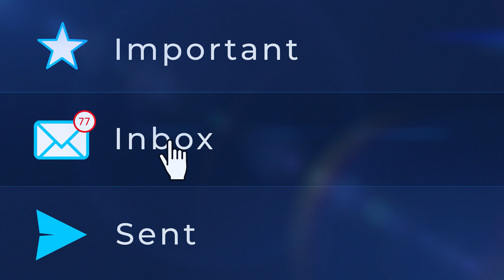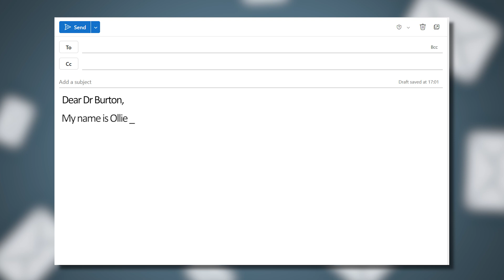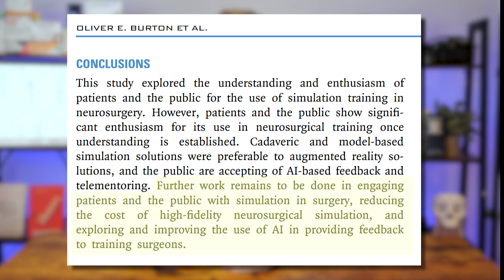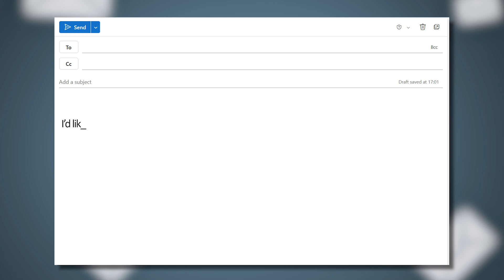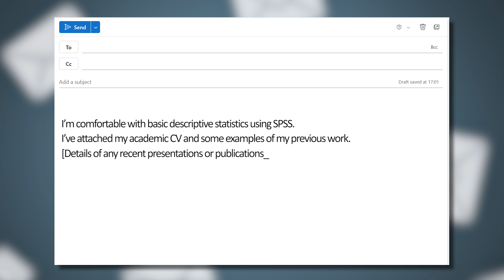Most Medical Students Get This Wrong: Research Opportunities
Struggling to get replies when you email doctors or academics about research? In this video, I’ll walk you through exactly how to write an email that actually gets read. As a busy academic doctor who receives dozens of student emails, I’ll share the most common mistakes I see (and delete), plus five simple tips to help you craft a message that stands out. Whether you’re a medical student looking for your first research project or trying to build a competitive portfolio, this video will help you take the first step the right way.

Timestamps:
00:00 - Introduction
00:27 - The Problem with Common Research Questions
01:56 - The Importance of a Proper Introduction
02:45 - The Need for an Idea
04:52 - Being Clear About the Ask
06:37 - Show What You Bring
08:08 - The Importance of Politeness and Appreciation
09:07 - Conclusion and Final Thoughts
09:52 - Contact Information and Closing Remarks